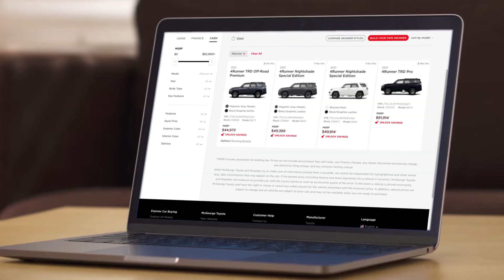Introducing McGeorge Express Services!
At McGeorge Toyota, we have a really nice showroom – but you know what? We know you don't want to be here all day. You have a lot going on! And that’s why we've created McGeorge Express Services. With McGeorge Express, go online, look through our vehicle selection, and choose the one you like. Then, we'll have it waiting here in a special spot ready for you to test drive when you arrive. When you're ready to buy a vehicle, you can fill out the paperwork online, then simply pick it up at the dealership. Or, we can even deliver it to your home. And it’s not just for sales -- with McGeorge Express, you can save time getting your car serviced, too. Because we'll pick up your car, service it and deliver it back to you! Now THAT’s service! Yes, at McGeorge Toyota, we understand your time is precious. And after 50 years in the business, we know how to listen to what customers want. McGeorge Express Services is just one more way McGeorge Toyota earns your trust every day.